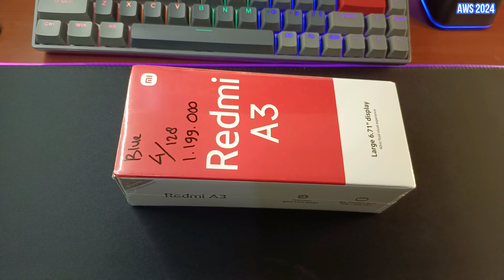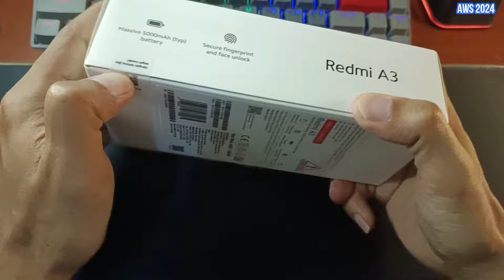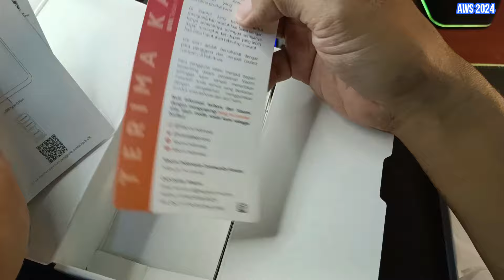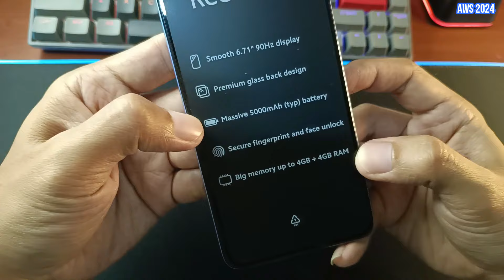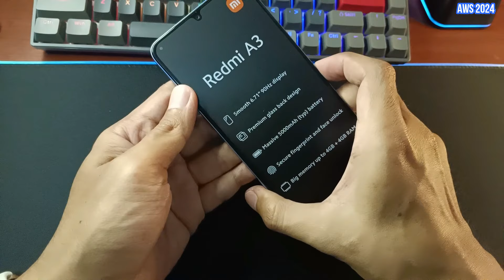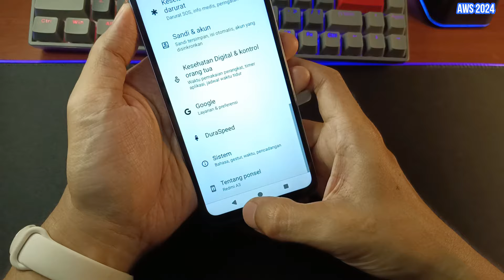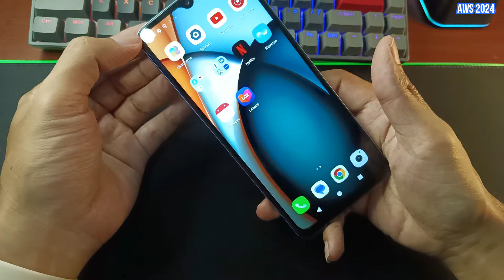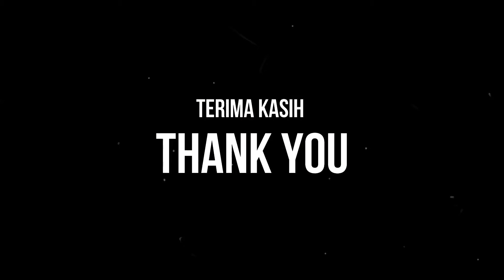UNBOXING XIAOMI REDMI A3 WARNA STAR BLUE | BODI BELAKANGNYA MEWAH MATERIAL KACA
UNBOXING SINGKAT APA ADANYA DAN ALA KADARNYA SMARTPHONE XIAOMI REDMI A3 WARNA STAR BLUE VARIAN 4/128GB. SAYA MEMBELINYA DI TOKO OFFLINE ALIAS KONTER DENGAN HARGA 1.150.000 RUPIAH KETIKA VIDEO INI DIBUAT.